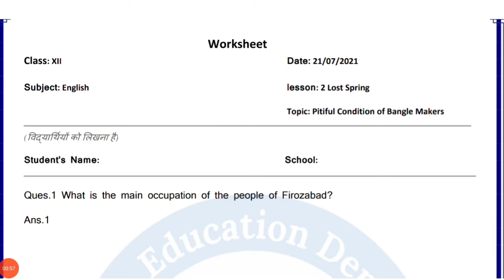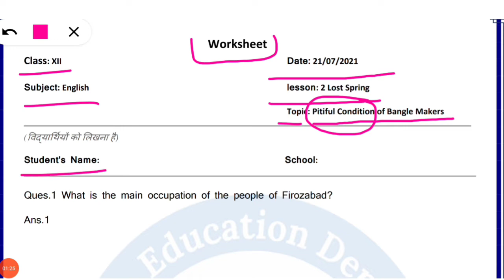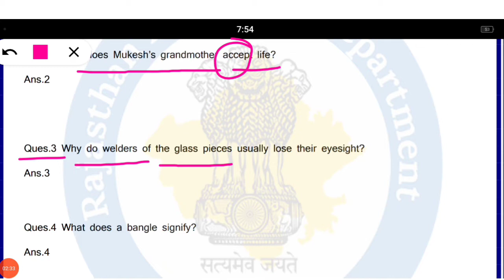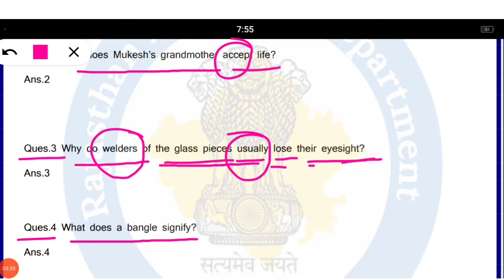Work Sheet on Lesson-2 "Lost Spring" || Part-2 || Class 12, English || Flamingo book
Work Sheet on Lesson-2 "Lost Spring"
|| Part-2 || Class 12, English  |
| Flamingo book ||